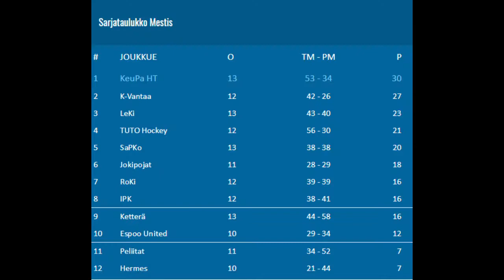RoKi Weekly 23.-29.10.